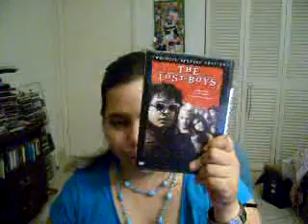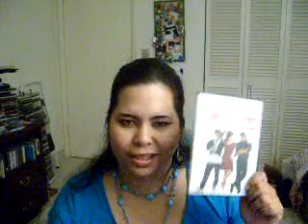The Corey's...80s movies....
Hey everyone. Just a little video talking about the Corey's: Corey Feldman and Corey Haim.

Gotta love the 80's. Enjoy.